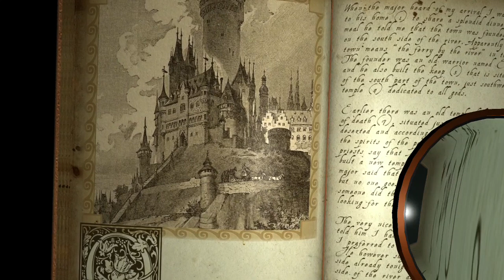Wonder's Spell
and a snippet of Renascence
 words  Orville Stoeber and Edna St. Vincent Millay
 music Orville Stoeber
Guitars, Vocal O.Stoeber
Sequencing, Bass Ted Perlman
recorded at Pasadena Sound Escape December 2018
video by O.S. my art and some of Ana Uvar’s pictures

On a midnight run to the ancient ones
I fell under wonder’s spell
At a frantic pace I collected grace
From the tales I’d come to sell
Time rules all fools and the freshest of flavors
And fall cools the romance that summer shares
But:
 The world stands out on either side
No wider than the heart is wide;
Above the world is stretched the sky, --
No higher than the soul is high.

“Don't be satisfied with stories, how things have gone with others. Unfold your own myth.”  Rumi